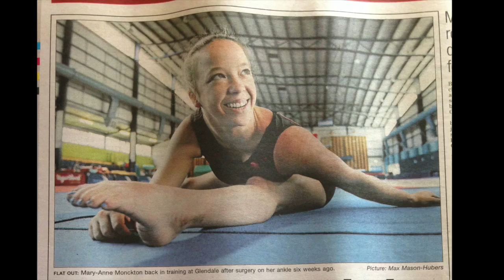Mary-Anne Monckton ACL Recovery Video 1 - Pre Surgery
My name is Mary-Anne (Mez) Monckton and I am an Australian Elite Gymnast, until last week I was on the RoadToRio but unfortunately suffered a ruptured ACL in my knee.

This is the first of my videos in my ACL rehab, it will be a long and hard road, but I am ready for the challenge!